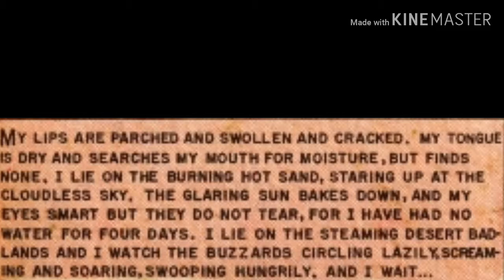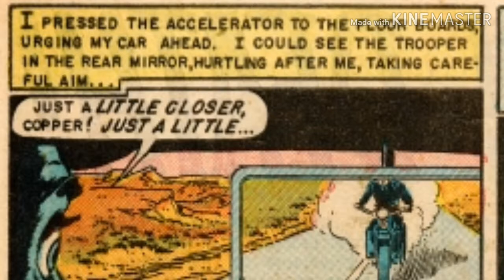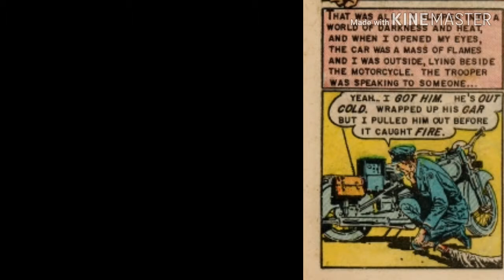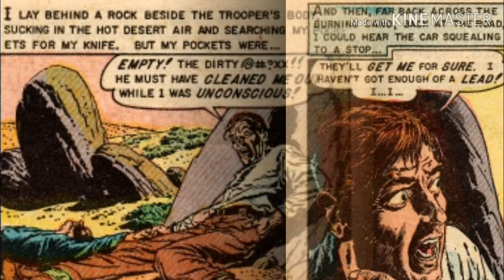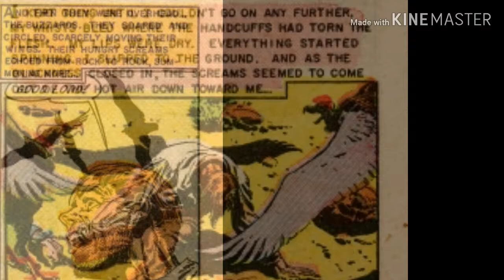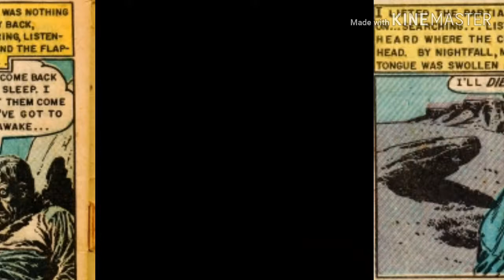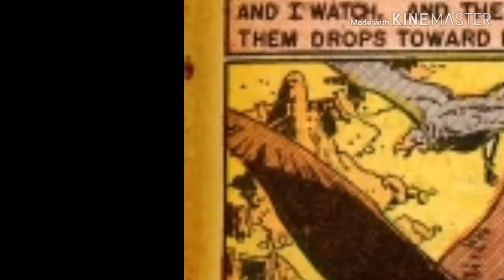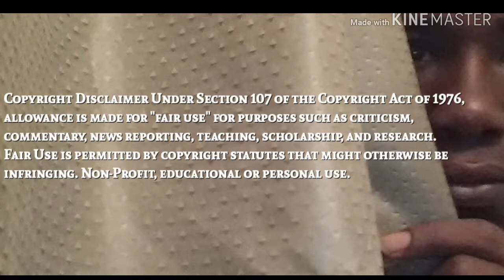New Comics Come Alive!!! "Carrion Death!" from "Shock Suspenstories #9"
A murderous criminal is trailed by a relentless, state trooper. When he kills the cop he is handcuffed to, he drags his corpse all over the sweltering desert as ravenous vultures seek to set their eyes on his.

This original story was adapted for Season 3 of "Tales From The Crypt" with actor Kyle MacLachlan (Dune, The Hidden, Twin Peaks, Showgirls) as the criminal.

"Carrion Death!" from "Shock Suspenstories #9"

Interiors by
Reed Crandall